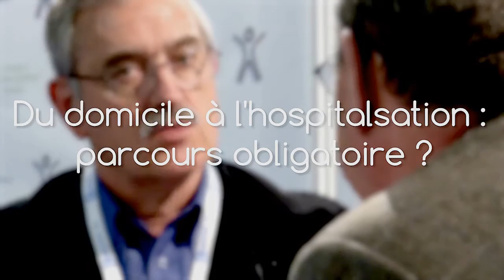CMGF 2016 Les Soins Palliatifs - Interview de Jean-Claude DARRIEUX, MG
Interview de Jean-Claude DARRIEUX, Médecin Généraliste, réseau de soins palliatifs Sud Yvelines lors du congrès CMGF 2016, sur la thématique des Soins Palliatifs en 2016